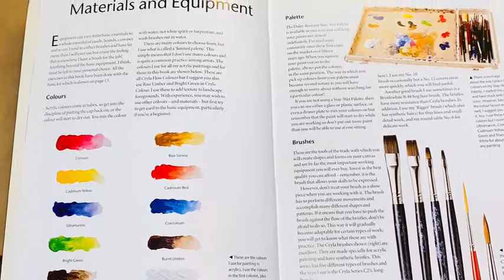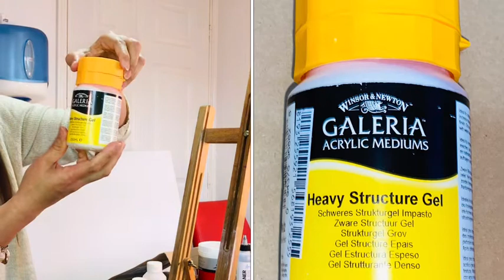AFFORDABLE acrylic/oil painting supplies for BEGINNERS/Essential painting Materials Needed to start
Hello guys.
In this video I will show and discuss to you the basic painting materials or art supplies needed to start painting. This topic primarily dedicated to the beginners or who are planning to try and engage with arts especially on painting either by using acrylic or oil painting. There are many resources available around us to be used in making arts or a medium we can use to paint on.
With the current situation we are experiencing we are better off engaging in painting or doing some artworks to divert our attention and to relieve from stress and anxiety as I believe painting or making arts is a therapy and materials available around us are limitless.
There many cheap painting supplies we can buy at an affordable prices and we have to make use of them in a recreational and  productive way.
Hope you all enjoy my video and learn something from it.
Take care and be safe always.